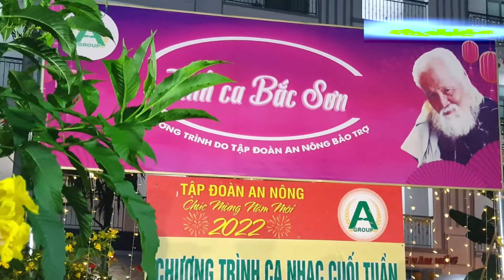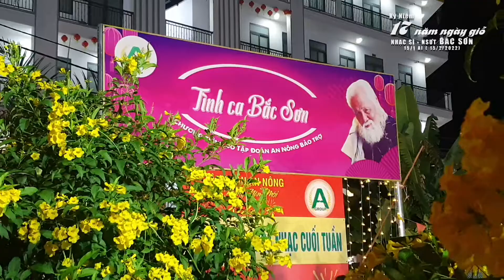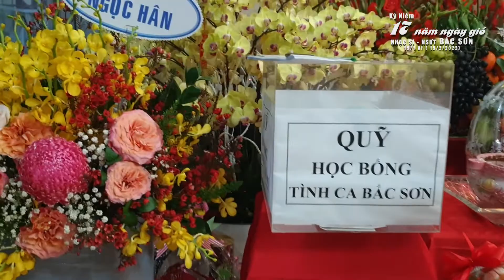Phóng Sự Hạ Châu Bích Thủy ► Kỷ Niệm 17 Năm Ngày Giỗ NSUT Bắc Sơn 2022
Phóng  Sự Chương Trình Kỷ Niệm 17 Năm Ngày Giỗ NSUT Bắc Sơn
► Tình Ca Bắc Sơn  ◄
* Phát Sóng ngày 15/1 Âl Nhằm ngày 15/2/2022 Nhâm Dần
♫ Sáng tác của NSUT Bắc Sơn
► Tập thể ca, nghệ sĩ Tình Ca Bắc Sơn
🎬 Chương trình phát sóng các đài truyền hình Long An - Tiền Giang - Bình Phước - BRVT - VTC 16
♫ Hãy đón xem các chương trình tiếp theo nhé quý vị !